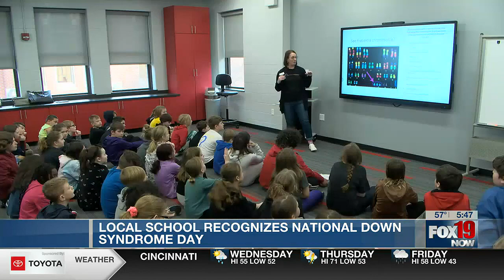NKY elementary school celebrates World Down Syndrome Day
A Ludlow elementary school is using World Down Syndrome Day to educate its students about the condition.